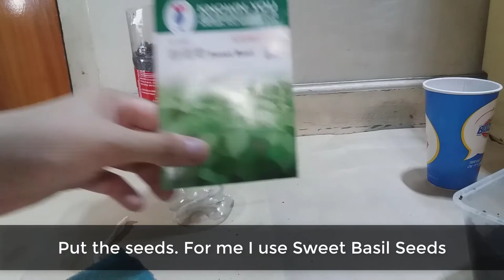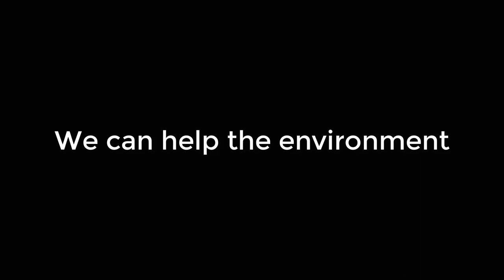How To Make Self Watering System for your Plants | Reduce, Reuse, Recycle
How To Make Self Watering System for your Plants using Waste Plastic Bottle and a Rope
A simple way to help the environment. Reduce, Reuse, Recycle

self watering system for plants,
HowToStuffs,
recycle plastic bottle,
self watering bottle,
How To Make Self Watering System,
self watering system,
self watering planter,
self watering bucket,
sub-irrigated planter,
container gardening,
Self watering container,
pet bottles ideas,
soda bottle planter,
coca cola bottle life hacks,
self watering,
recycle plastic bottles,
self watering tree pot
indoor plants,
coke hacks,
world clik
lockdown hacks